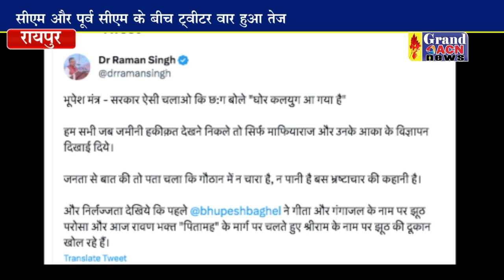मुख्यमंत्री और पूर्व मुख्यमंत्री के बीच तेज हुई जुबानी जंग रायपुर